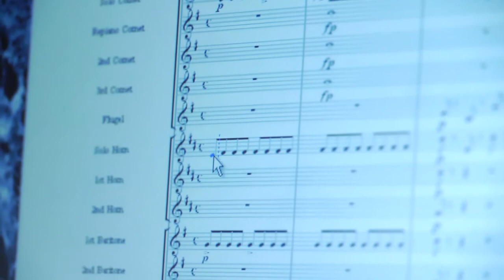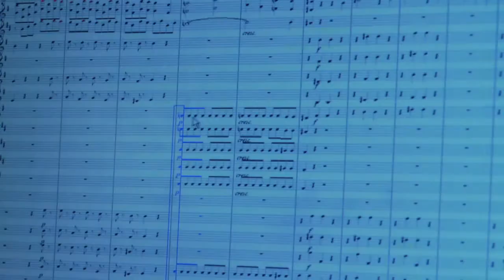Durham Brass Festival 2011 - NASUWT Riverside Band & Arranger Steve Robson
Steve Robson talks about his arrangement of Mozart's "Queen of The Night Aria" as it is presented to NASUWT Riverside Band for rehearsal ahead of its performance at BRASS 2011.

Filmed, Edited & Produced by Alan Fentiman